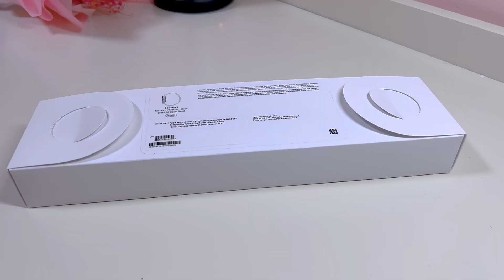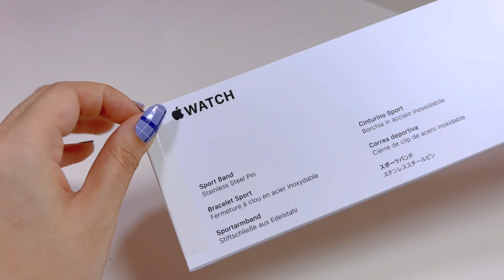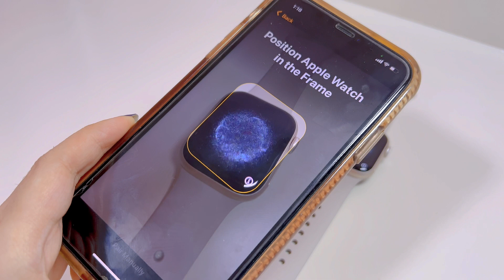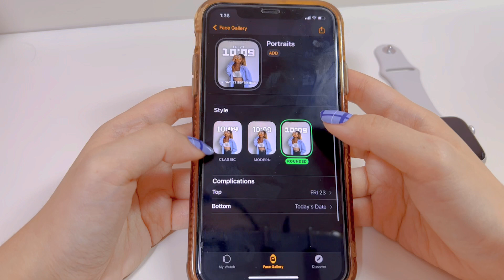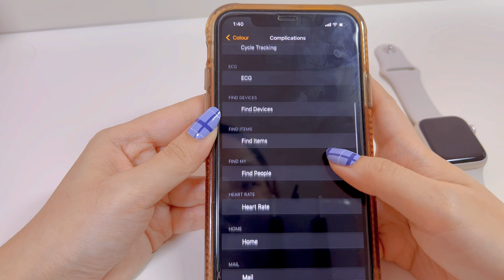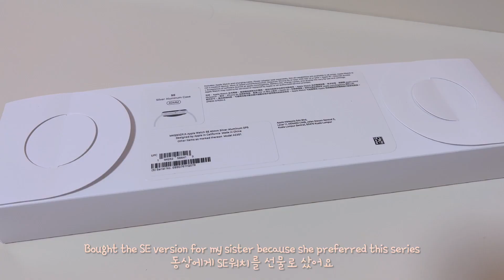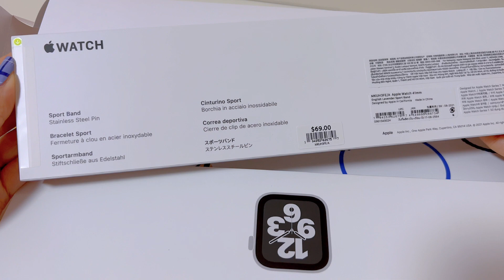(ENG/ 한글) Unboxing Apple Watch 7 Starlight l Starlight, Lavender straps l Comparing SE Silver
Hi guys! Serin here~
안녕하세요? 세린입니다!
Hope you have enjoyed watching this video! 🥰 Stay safe!
이번 영상을 재밌게 봐주셔서 감사합니당! 💗